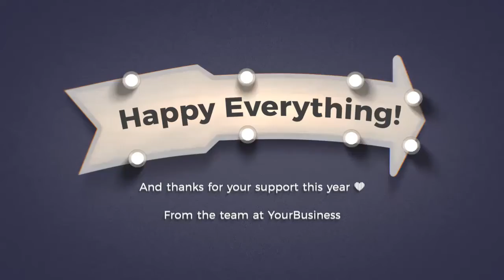Holiday Greetings Video Template for Facebook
Edit a video like this one with Biteable, the world's simplest video maker. Customize text, images, and colors within minutes. Hit this link to edit an updated version of this video

UPDATE: Please note that this exact video template is no longer available to edit on Biteable. We've rebuilt the Biteable video maker and replaced all our video templates with newer versions. Hit the link above to edit a new version of this video template.